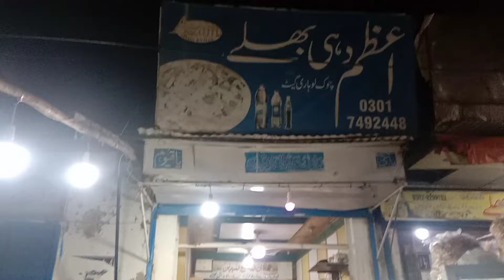Mashoor Chat Patay Dhai Baray Chaat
My channel Pakistani or Indian style dishes, With Tasty Life

Hi
I am Tasty Life Welcome to our you tube channel Kitchen With Tasty Life.

The perfect Recipe for you. Give it a try and enjoy with family.
please see our more amazing food recipes by follow below given links.